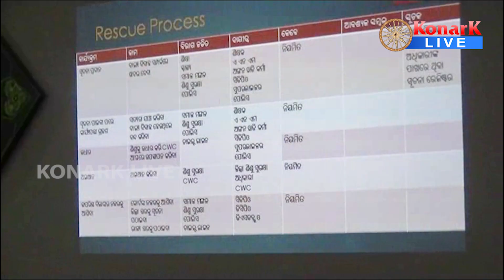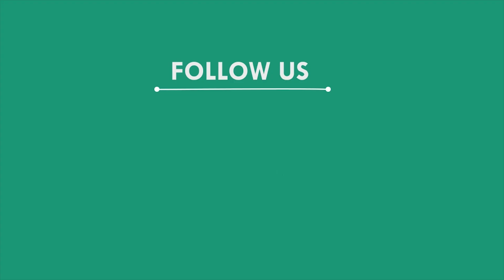ବାଲ୍ୟବିବାହ ରୋକିବା ପାଇଁ ଜିଲ୍ଲାସ୍ତରୀୟ କର୍ମଶାଳା, ରାୟଗଡ଼ା